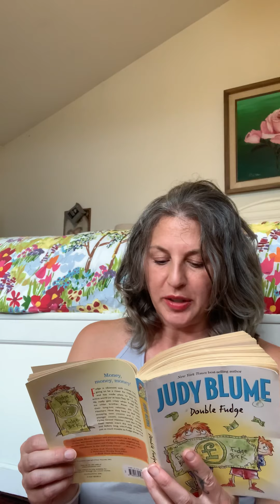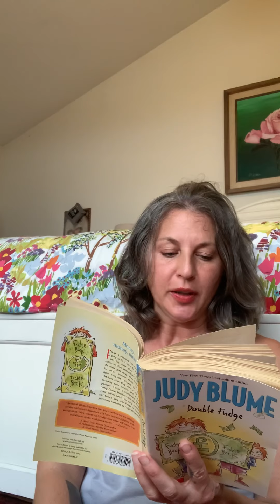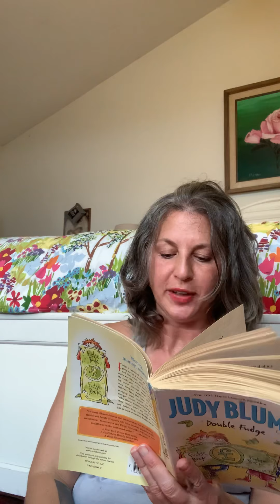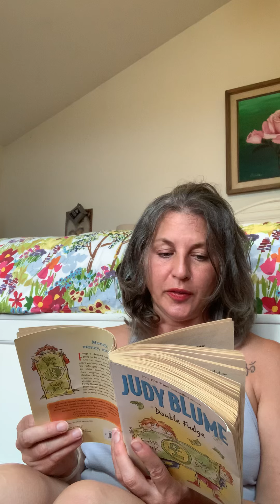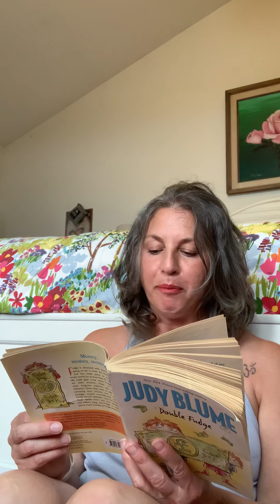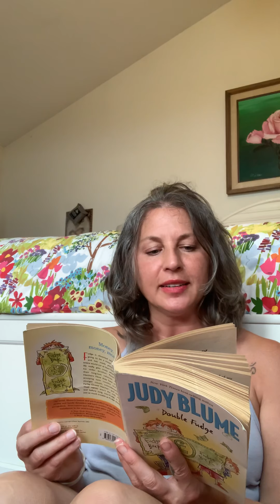Double Fudge chapter 16 part 1